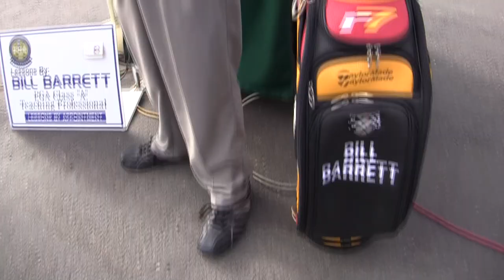Bill Barrett Bio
Listen as Bill explains why he should be your next golf instructor.